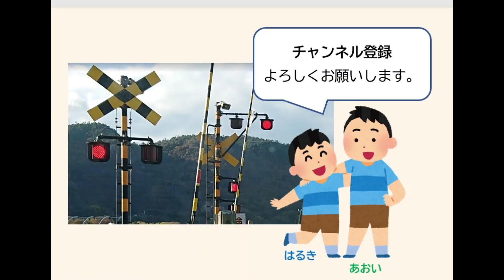〔踏切〕下高瀬第４踏切 (JR四国 予讃線 本山駅ー比地大駅）